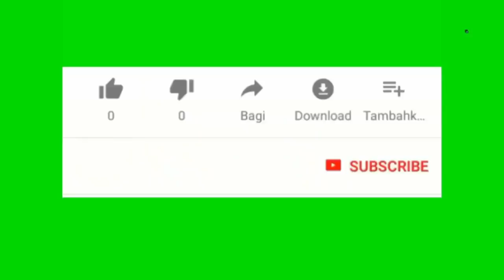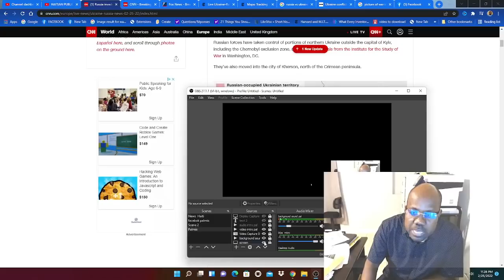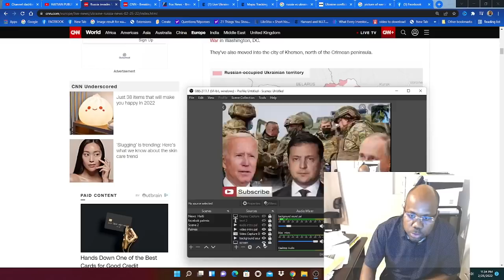Ki vrai rasion batay entre la Russie et l'Ukraine yon analiz detaye